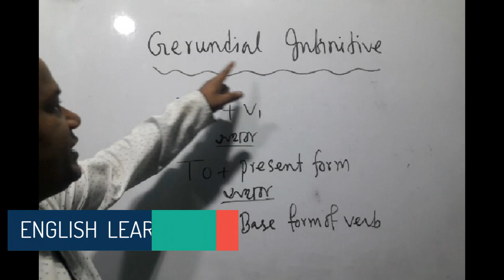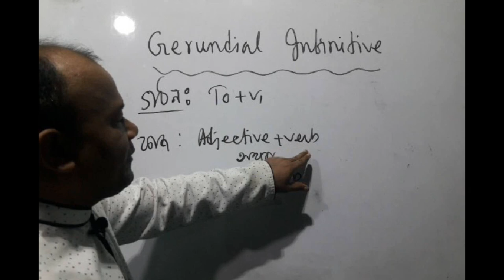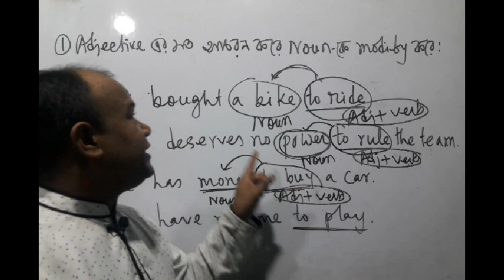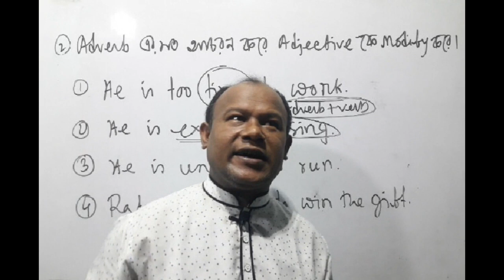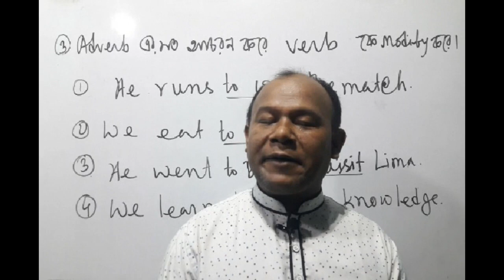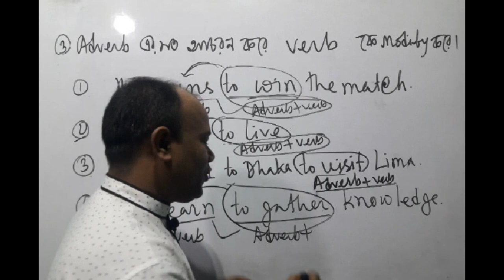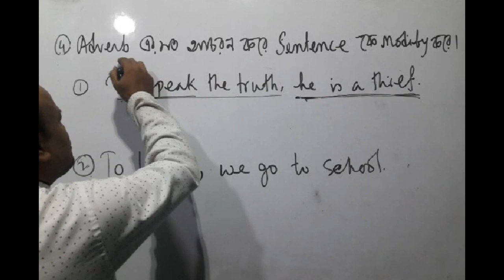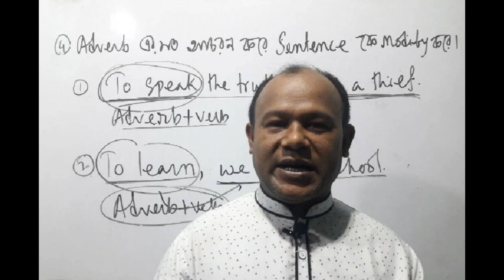What is called Gerundial Infinitive? Describe Gerundial Infinitive with examples.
Gerundial Infinitive:
To+v1 যুক্ত Verb যখন একই সময়ে Adjective ও Verb অথবা  Adverb ও Verb মত আচরণ  করে, তখন তাকে Gerundial Infinitive বলে।
1. Gerundial Infinitive, Adjective মত আচরণ করে, Noun কে modify করে:
I bought a bike to ride.
2. Gerundial Infinitive, Adverb মত আচরণ করে, Adjective  কে modify করে:
He is too tired  to work.
He is excited to sing.
3. Gerundial Infinitive, Adverb মত আচরণ করে, Verb কে modify করে:
He runs to win the match.
We eat to live.
4. Gerundial Infinitive, Adverb মত আচরণ করে, একটি  Sentence কে modify করে:
To speak the truth, he is a thief.
To be honest, I am peaking the truth.